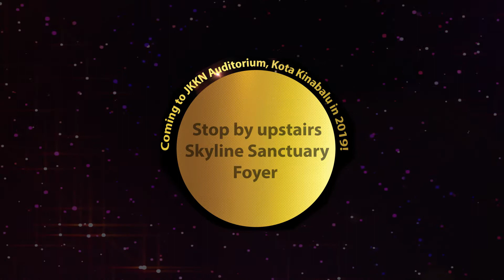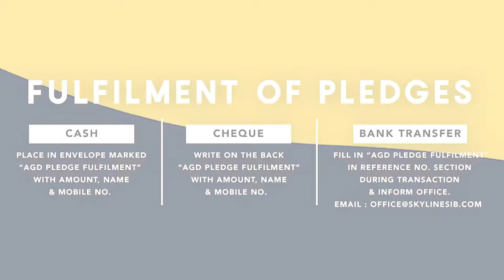Skynews 17th November 2019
Our amazing Christmas production, Joseph and the Amazing Technicolor Dreamcoat, opens this Friday! It's going to a wonderful time for the whole family, so make sure to get your tickets early!